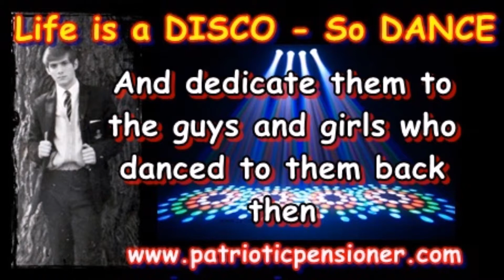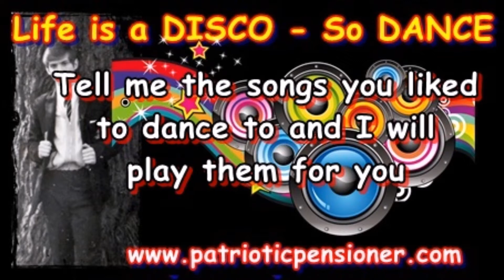Bye Bye Baby Bay City Rollers